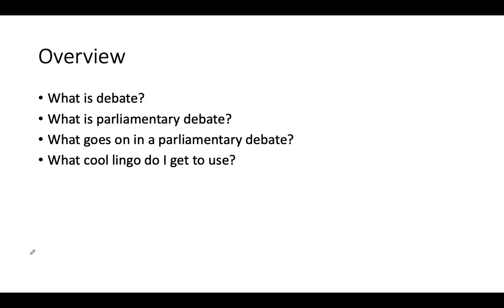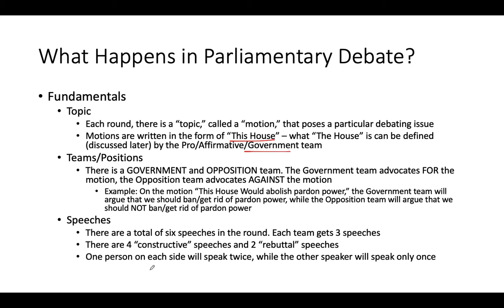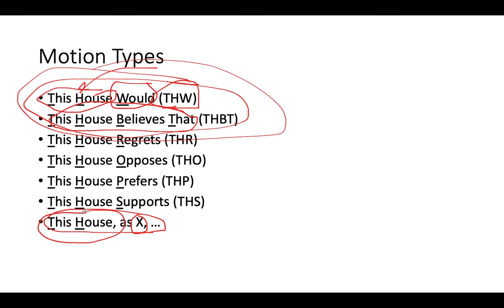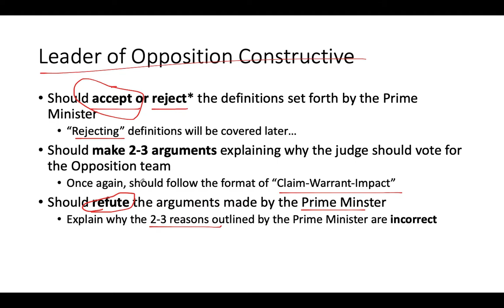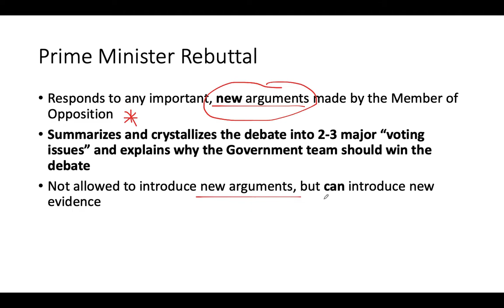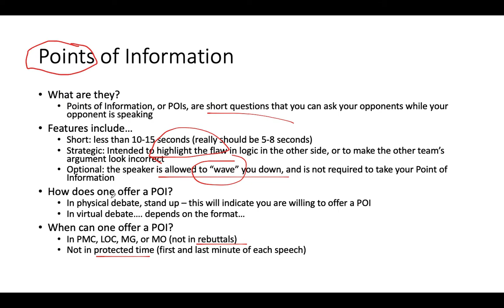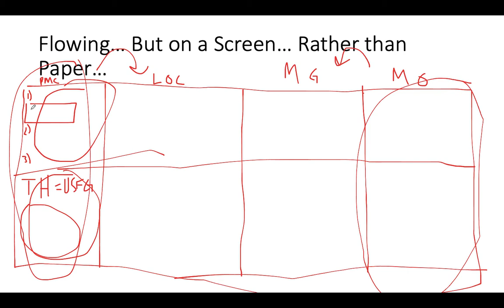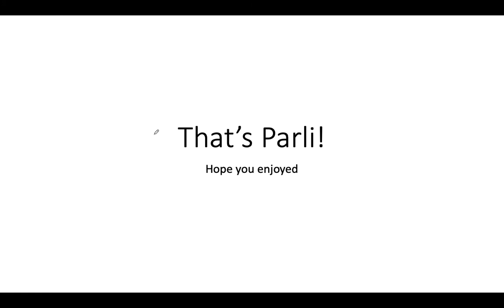Everything You Need To Know About Parli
This video is our Parli crash course!! It has everything you need to know about Parli! It was made by Ryan Lafferty, a senior at Westfield Academy and a member of the NYPDL Outreach Committee. See timestamps below.

0:00 Parli Overview
8:45 Motions
16:25 Speeches
35:00 Points
48:42 Flowing

If you want more information about Parli or the league, or want to attend future tournaments, check out our